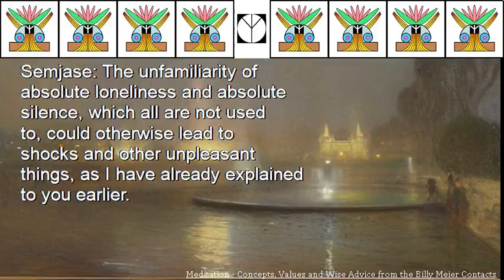Meditation Concepts, Values and Wise Advice from the Billy Meier Contacts